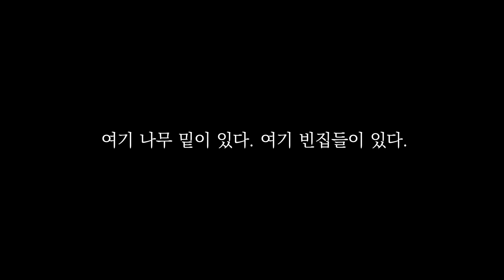겨울 가정수행 3주 차ㅣ일요명상ㅣ제따와나선원 2021.12.5.